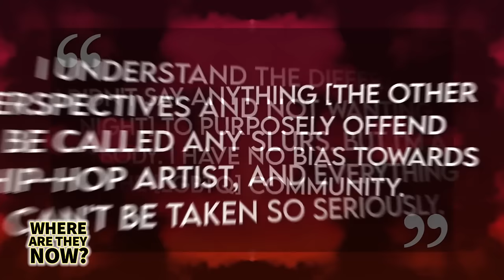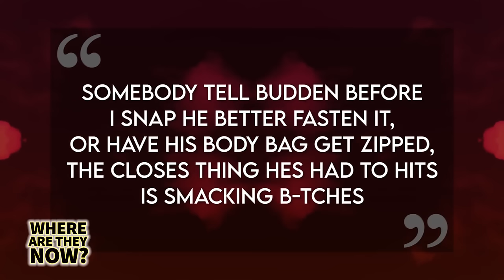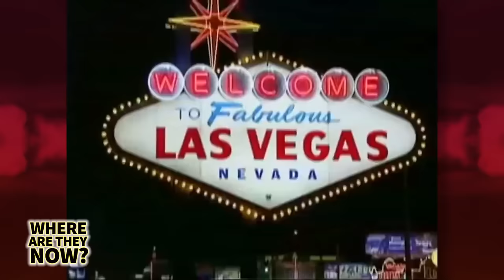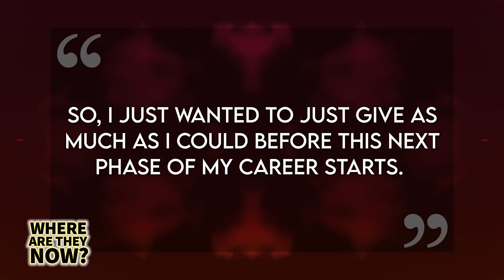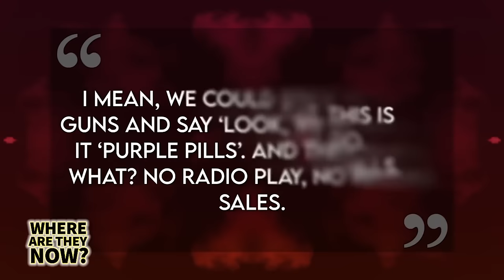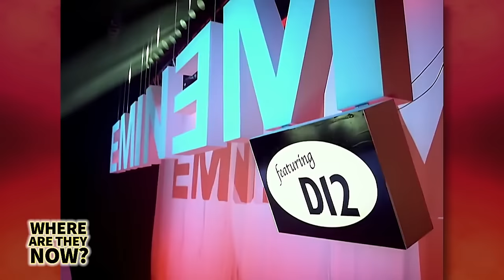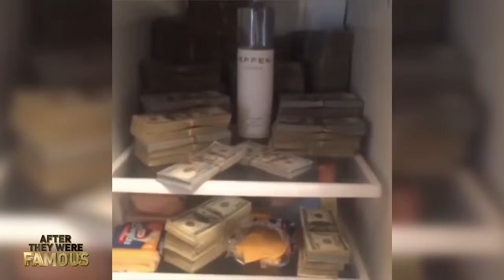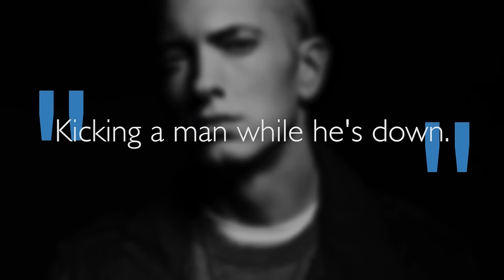Shady Records Members | Where Are They Now? | D12, Obie Trice, Yelawolf & More